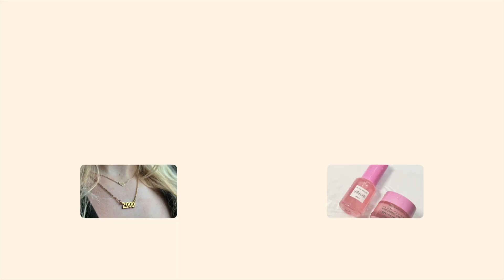why YOU hate your birthday + how to fix it 🎉 🎂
its my birthday! in honor of that, let's get you to like yours! too many people hate their birthday and im here to CHAGE THAT... its all about mindset bbys,
thanks for spending my birthday w me 😌🍒 love ya

code - LUCY

AMAZON STOREFRONT

code - LUCY15